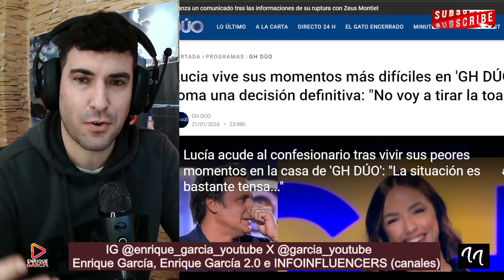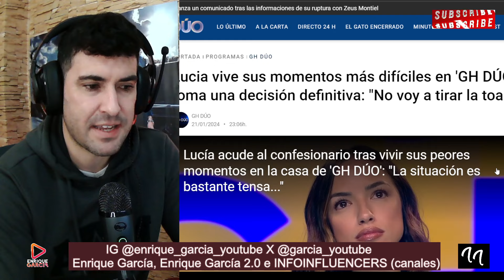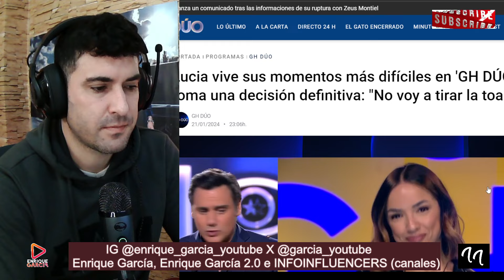ABANDONO BOMBA DE LUCÍA EN GH DÚO 2? POR MANUEL